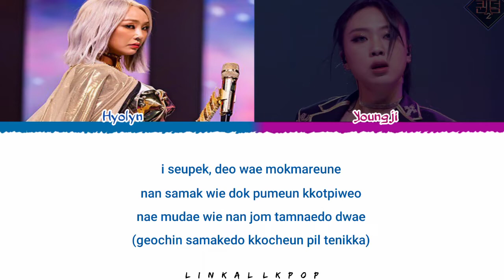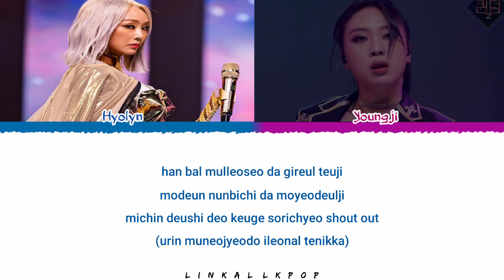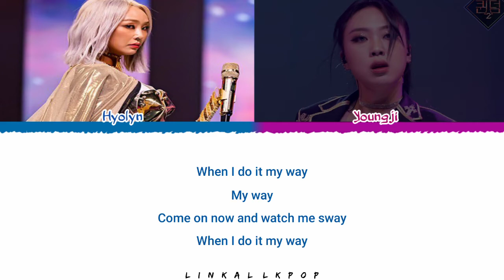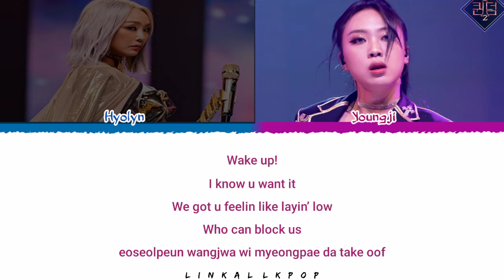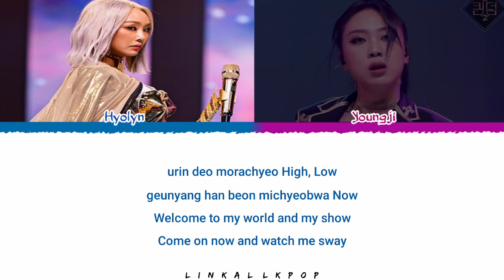HYOLYN – Waka Boom (My Way) feat. Lee Young Ji (Queendom 2 Very.) Color Lyrics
HYOLYN – Waka Boom (My Way) (feat. Lee Young Ji)

QUEENDOM 2